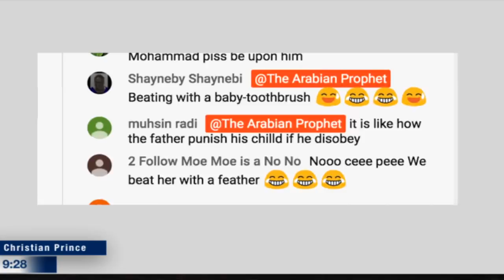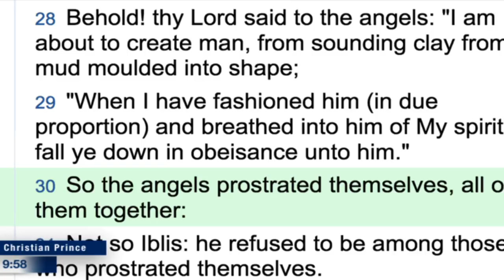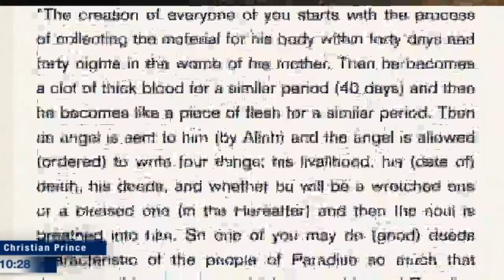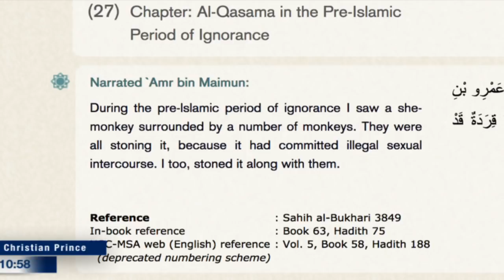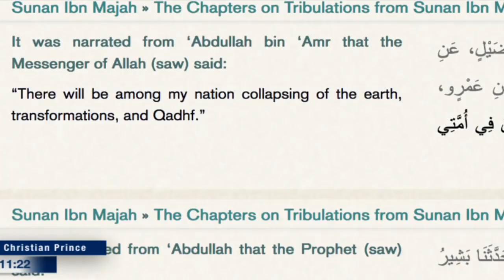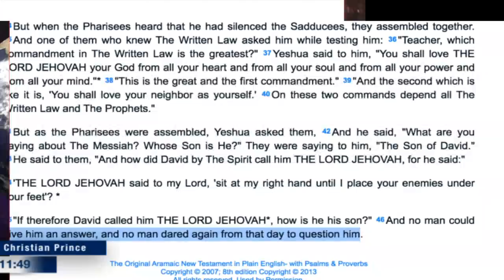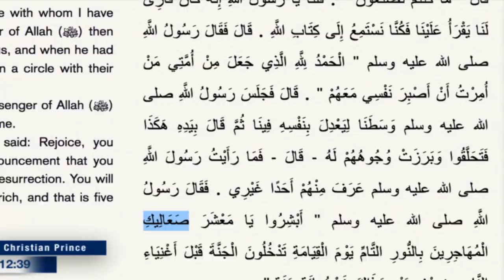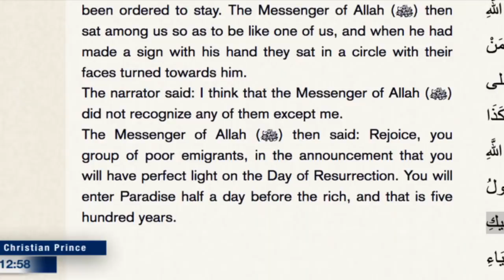Happy Saturday/Sunday Family of Christ (Christian Prince)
This is a repost from the January 25-26, 2020 broadcast on The Arabian Prophet YouTube Channel -

Twitter.com/Christistheone1